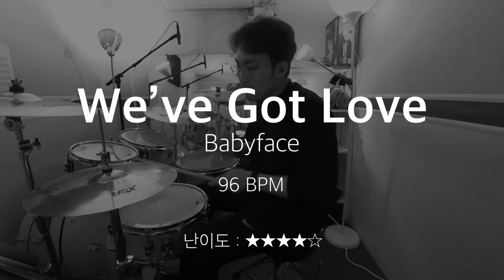온라인 레슨 영상 통째로 공개!? 바운스 그루브로 사람들 몸을 들썩이게 만들어보자! (Babyface - We’ve Got Love)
여러분의 멋진 삶을 응원합니다!!
Enjoy Your Drumming Life!! :D

안녕하세요 드러머 조호연입니다! :)
이번 영상은 호연드럼 온라인 레슨 영상 하나를 통째로 공개하는 오픈 레슨 영상입니다.

오픈 레슨 영상이란,
실제로 이루어지는 레슨 실황을 그대로 담은 영상을 이야길 합니다.
호연드럼 레슨은, 수업때마다 이렇게 영상을 촬영해서 레슨생분들에게 제공을 해드림으로써 배운 내용을 언제 어디서든 복습하실 수 있도록 돕고있습니다 :)

오늘 이 영상에서 소개하는 내용은 ‘바운스 그루브’에 대한 것입니다.
바운스 그루브에 대한 내용은 이전에 기초레슨과 중급레슨에서도 다룬 적이 있는데요, 이렇게 곡을 가지고 다루는 내용을 나누는 것은 이번이 처음인듯합니다 :)

저는 개인적으로 바운스 그루브를 정말 좋아합니다. 같은 리듬이라도 스트레이트보다 바운스가 좀 더 즐거운 느낌이랄까요 :)ㅎㅎ 스트레이트도 스트레이트만의 멋이 있지만, 바운스의 매력에 빠지시면 아마 드럼 연주가 더 즐겁고 재밌어지시지 않을까 생각이 됩니다!
이 리듬 패턴 하나만 가지고 바운스 연습을 많이 하시다보면 다른 바운스 그루브의 곡들도 무리 없이 연주가 가능하시게 되리라 생각이 되구요 :)

현재 오프라인 레슨의 경우 현재 자리가 다 찬 상황이라 자리가 나는대로 안내를 드리고있고, 온라인으로 수강하시는 것은 바로 수강이 가능하십니다.

레슨과 관련된 자세한 사항은 아래의 카톡 플러스친구 링크를 참고해주시구요,
이 영상의 레슨 자료를 원하시는 분들은 호연드럼 네이버 밴드 링크를 참고해주세요! :)

어제 비가 내린 이후로 날씨가 제법 쌀쌀해졌는데, 모두들 건강에 유의하시구요,
오늘 하루도 즐겁고 행복한 일 가득하시도록 응원합니다! :)
평안한 하루 되세요~!!

※ 호연드럼 레슨 문의를 하고싶다면!? ‘카카오 플친 채팅’

※ 호연드럼과 가장 빠른 소통 방법!? ‘네이버 밴드’